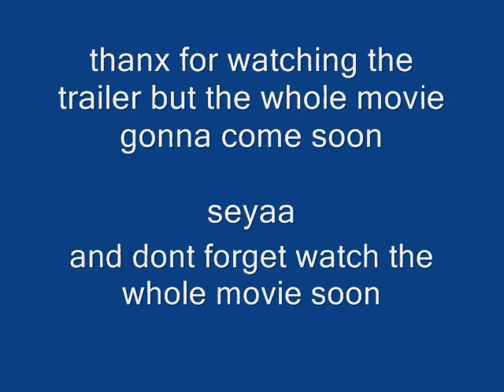trailer Genk-standard lego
dit is de trailer van mn volgende video Genk-standard lego

this is the trailer of my next movie : Genk-standard lego